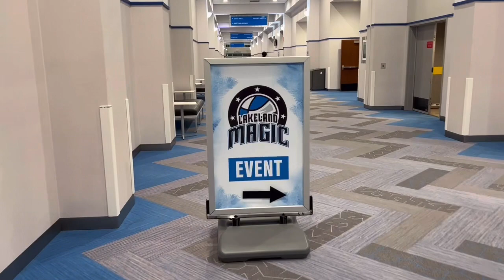Swish Birthday party at the Lakeland Magic game!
Lakeland Magic mascot Swish birthday party with his friends! Lakeland Magic in Lakeland Florida 30 miles from WDW, the G League of the @OrlandoMagic

Swish: @OsceolaMagic
Shelldon: @daytonatortugas5903
Kingston: @OrlandoCitySC
Plato the Publixaurus: @Publix
Shades: @OrlandoSolarBears
Scorch: @SoutheasternUniversity